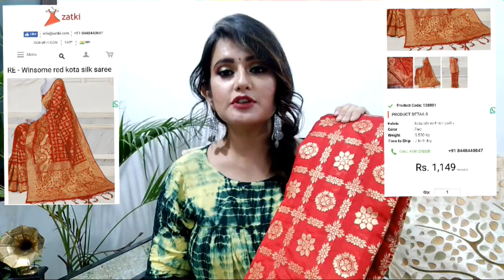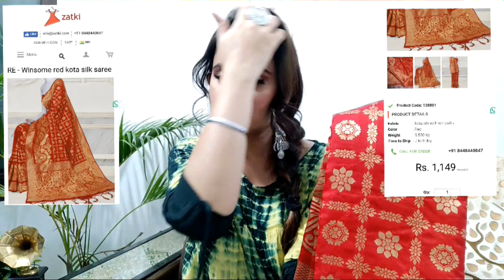Red Saree n Multicolor kurti for Durga Puja, KarwaChauth, Diwali / Zatki /SWATI BHAMBRA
Swati Bhambra - A Makeup Lover

 (SWATI BHAMBRA).